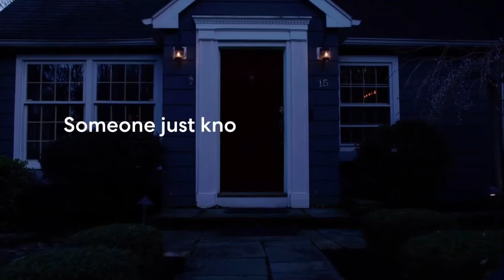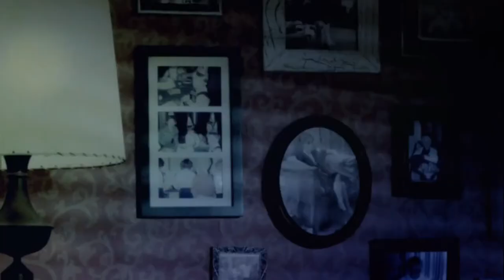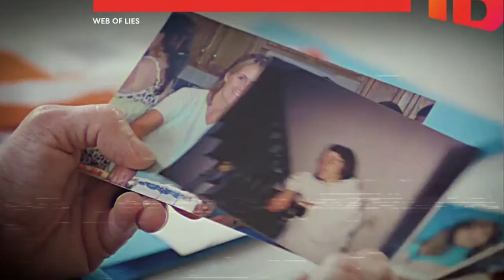Investigation Discovery EMEA - Continuity (21 June 2021)